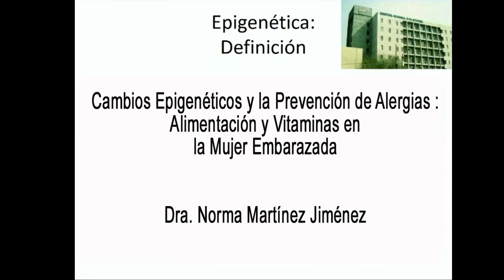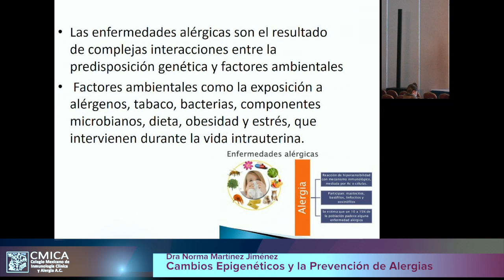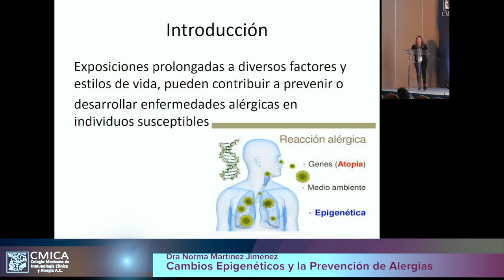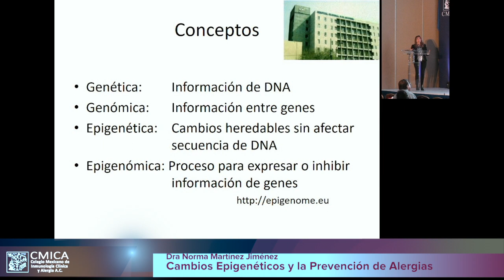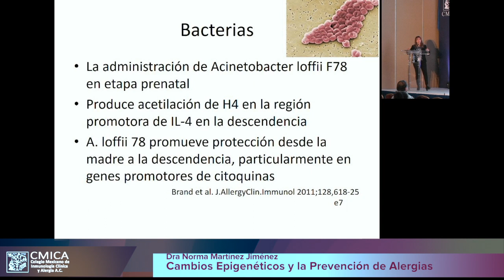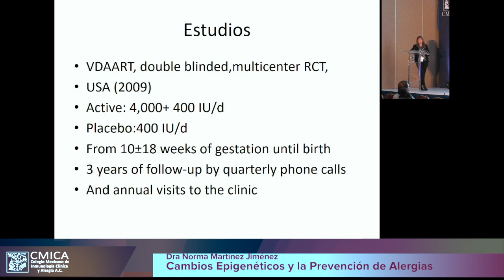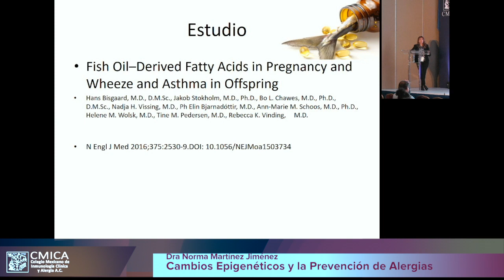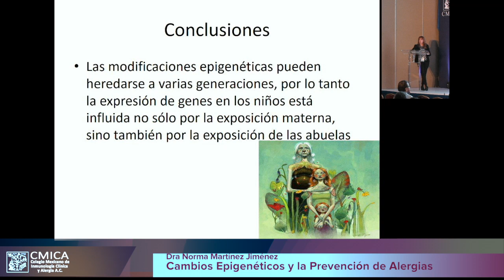Cambios Epigenéticos y la prevención de Alergias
Conferencia: Cambios Epigenéticos y la prevención de Alergias
 Impartida por la doctora Dra. Norma Martínez